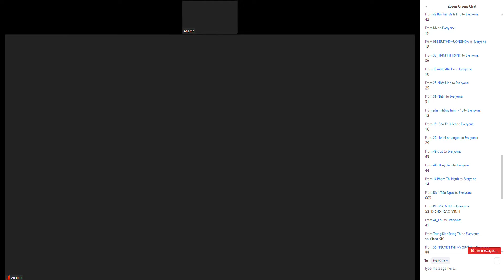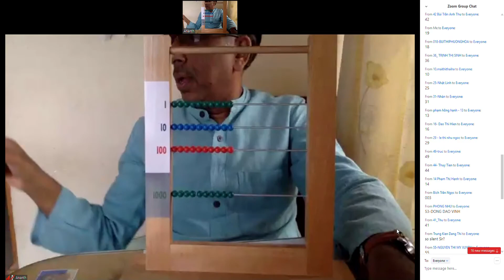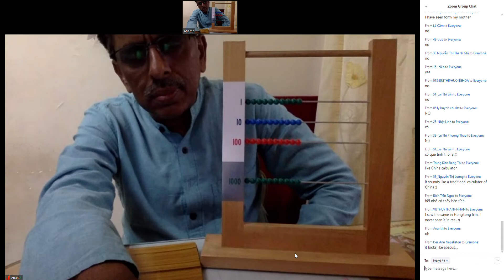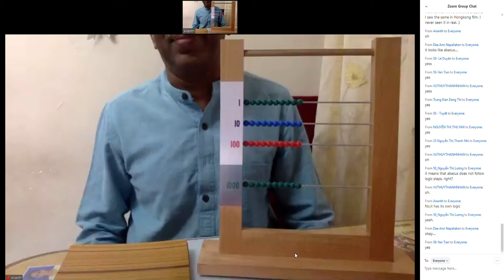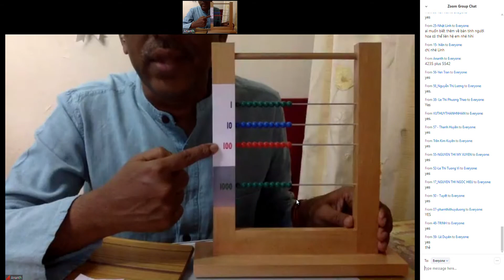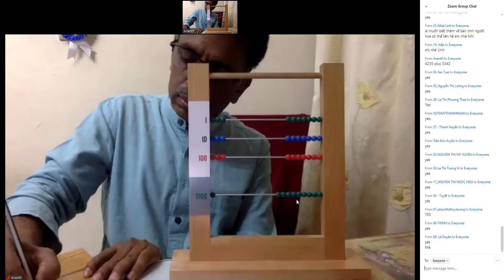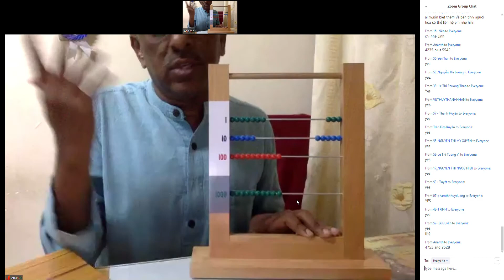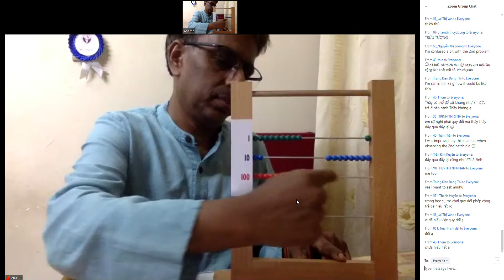Phép cộng với khung hạt P1 6 4 2020